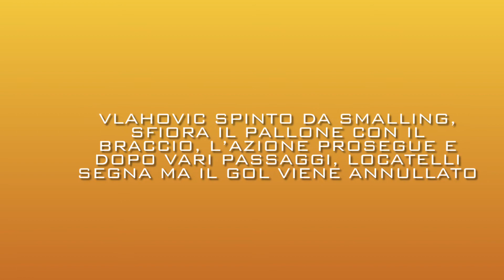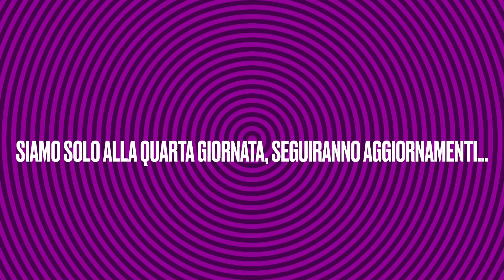Errori arbitrali contro la Juventus 22/23. Parte 1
Gli errori arbitrali più eclatanti contro la Juventus della stagione 22/23, in questo video vengono prese in considerazione solo le prime quattro giornate di campionato